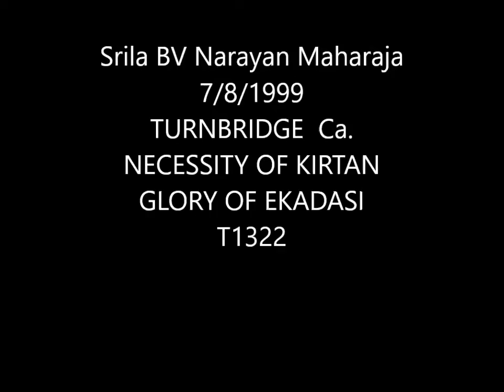19990708TURNBRIDGE NECESSITY OF KIRTAN GLORY OF EKADASI T1322 final